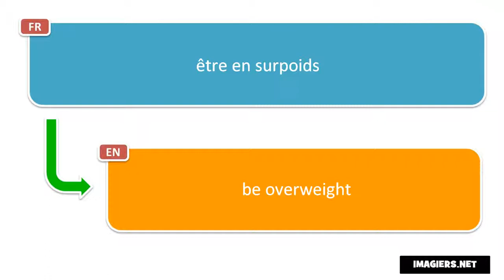Say it in French = be overweight